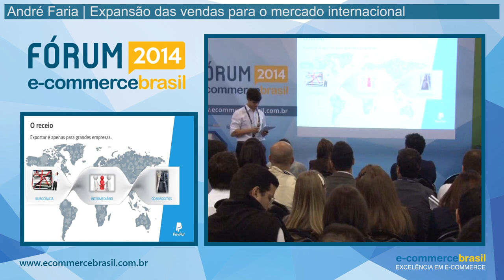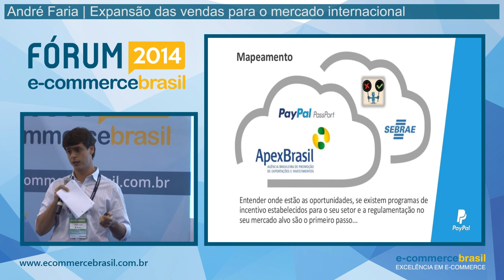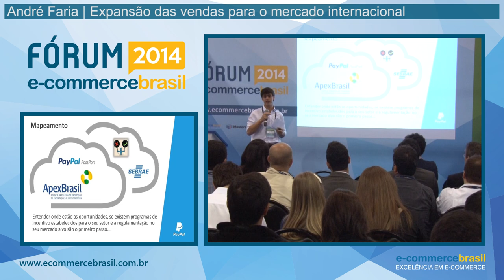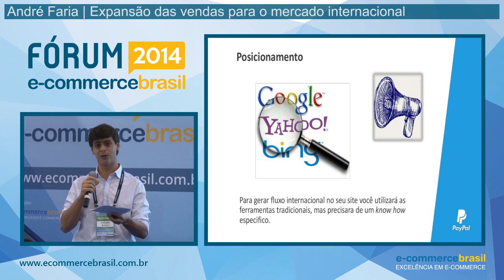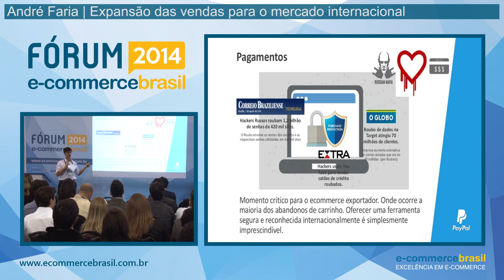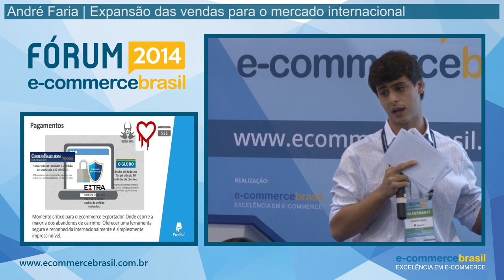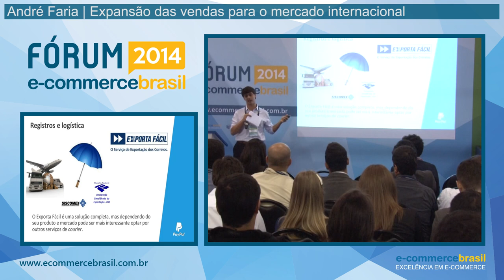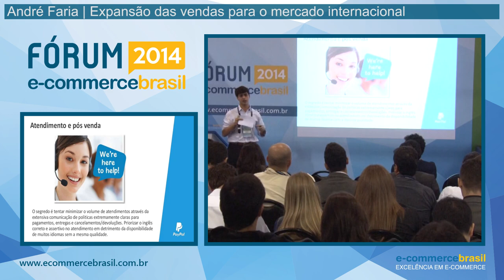Expansão das vendas para o mercado internacional - Pequeno Varejista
Palestra: Expansão das vendas para o mercado internacional - Com André Faria, Gerente de Contas do PayPal.